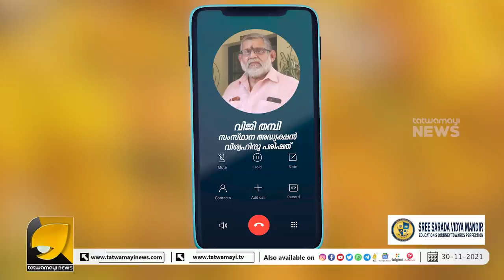കേരളസർക്കാരിന്റെ ശബരിമലയോടുള്ള സമീപനത്തിനെതിരെ ആഞ്ഞടിച്ച് വിജി തമ്പി | VIJI THAMPI